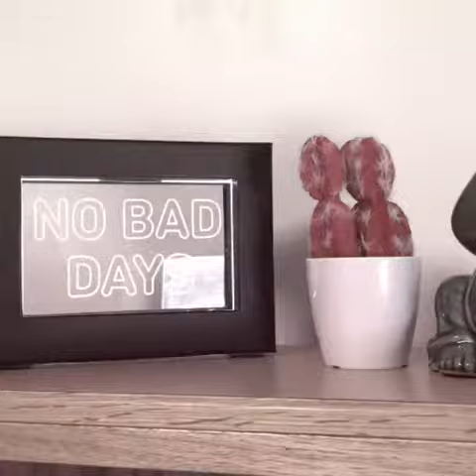Parker goes to college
Freshmen move-in day at ECU 8/15/18